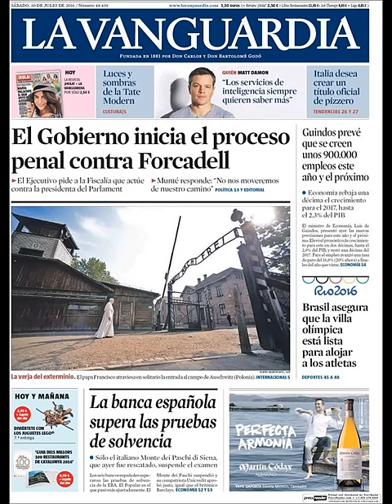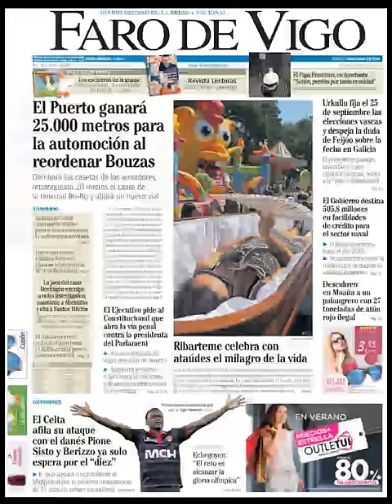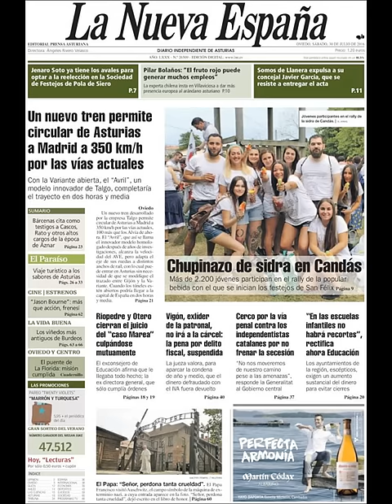Noticias Sábado 30 Julio 2016 Principales Titulares Portadas Diarios Periódicos España Spain News